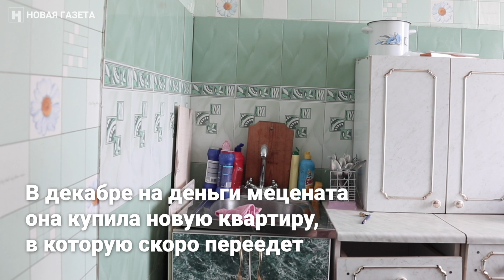«Всем понятно, что это не газ был». Жильцы дома в Магнитогорске год спустя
Год трагедии в Магнитогорске. Пострадавшие ищут новую жизнь. В Кремле произошедшее называют «взрывом газа», а следствие до сих пор молчит